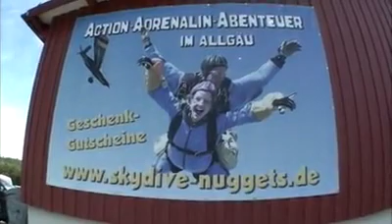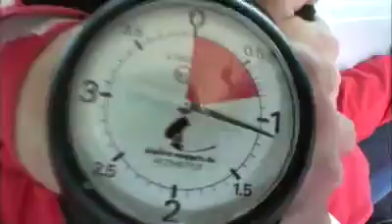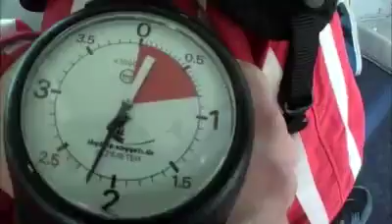Tandemsprung von Julian bei skydive nuggets in Leutkirch